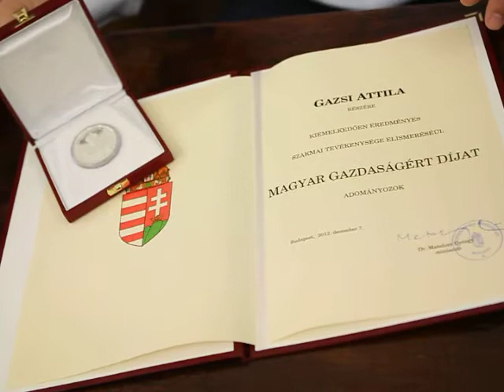Magyar Gazdaságért Díjat kapott Gazsi Attila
A mikro-, kis- és középvállalkozások (KKV-k) versenyképességének ösztönzésében, ezen belül is kiemelten az atipikus foglalkozatás, mint a nemzetgazdaságot sújtó munkanélküliség felszámolásának egyik lehetséges eszköze fejlesztésére tett hatékony és eredményes fáradozása elismeréseként Magyar Gazdaságért Díjat kapott Gazsi Attila.